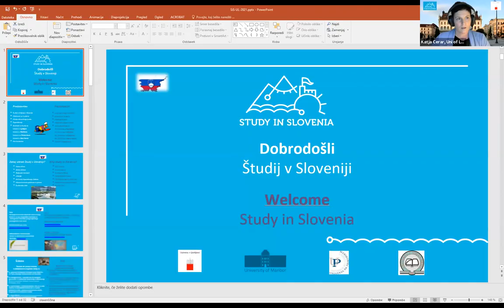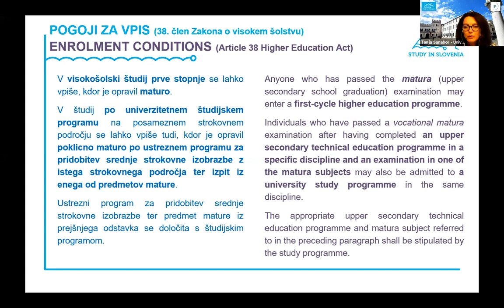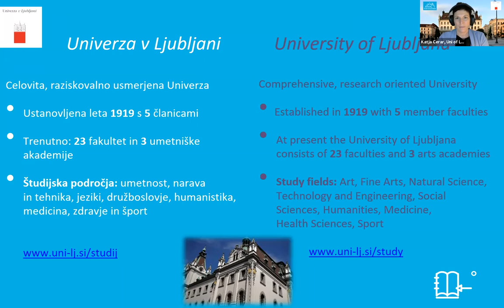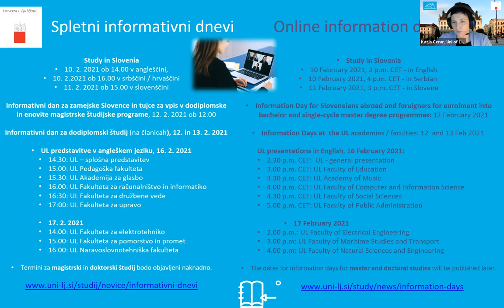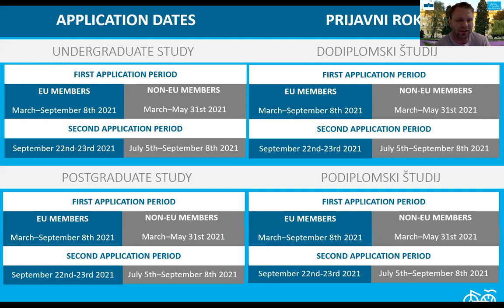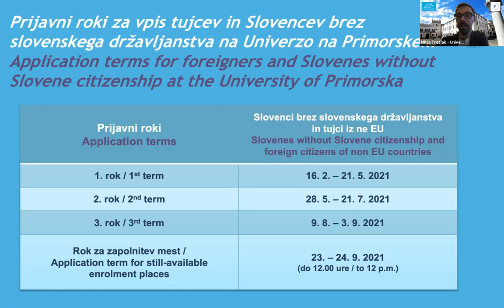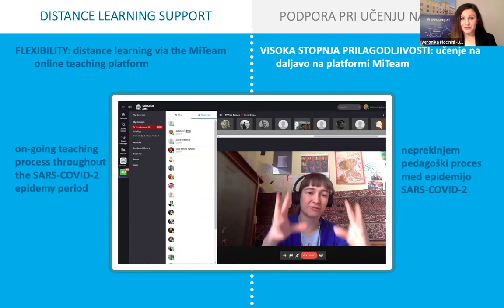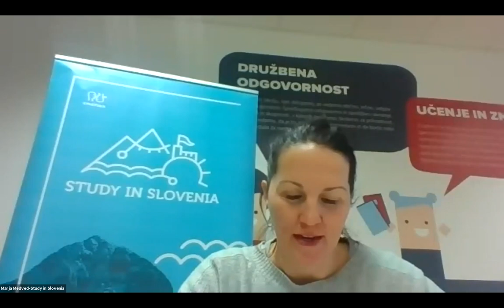Study in Slovenia Presentation